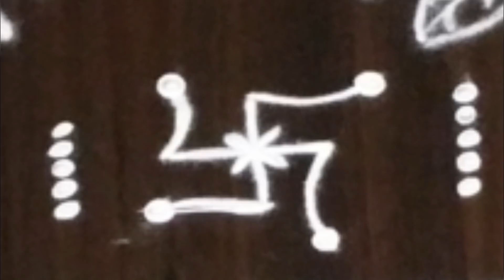Small recap of my all ratha sapthami rangolis|| latest ratham muggulu||kolam||chukki rangoli||#57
#6: special ratha sapyhami rangoli Will be Uploaded This Evening.

sankranthi  muggulu || innovative kolam|| freehand kolam|| freehand rangoli| deepam kolam| sikku kolam| margazi kolam| traditional rangoli|

For more unique and innovative kolam with simple designs please stay tuned to my channel "pretty rangoli" If u like my videos please hit the LIKE button it boosts my energy to make more beautiful rangoli videos. and also please SUBSCRIBE to my channel and SHARE with your friends and family members.

Latest rangoli
traditional rangoli
festival rangoli
Deepam kolam
latest kolam
chuikki rangoli
sikku kolam
padi kolam
lotus rangoli
2018 rangoli
New year rangoli
ratham muggulu